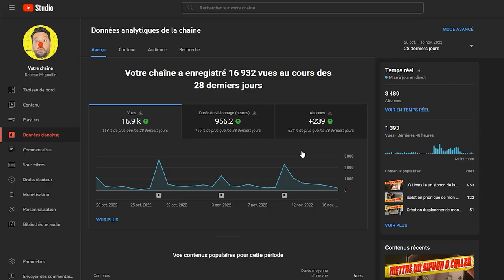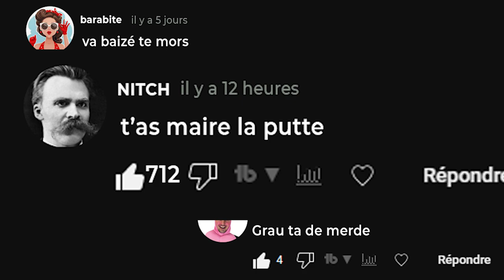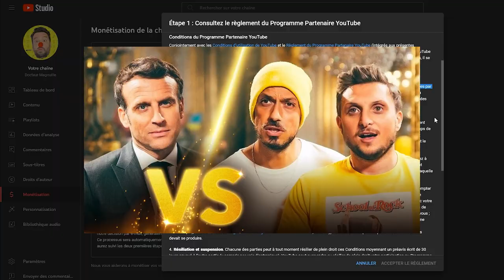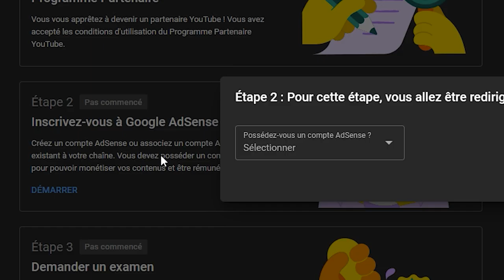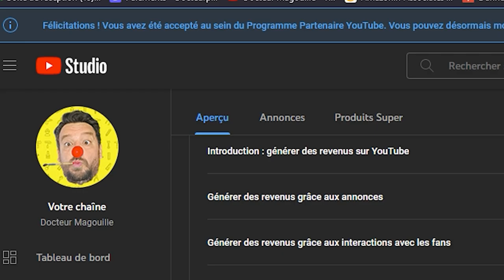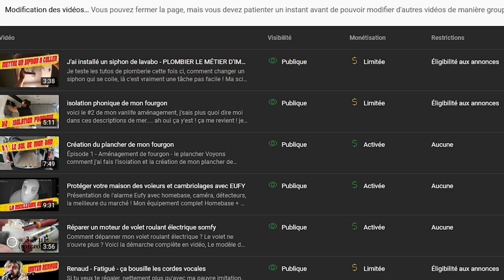Comment gagner beaucoup d'argent avec YouTube + Je vous fais voir mes revenus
Comment monétiser sa chaîne YouTube en moins de 5 minutes et accessoirement comment gagner beaucoup d'argent avec ! Tout est expliqué dans cette superbe vidéo.